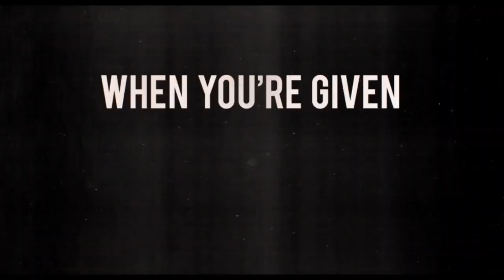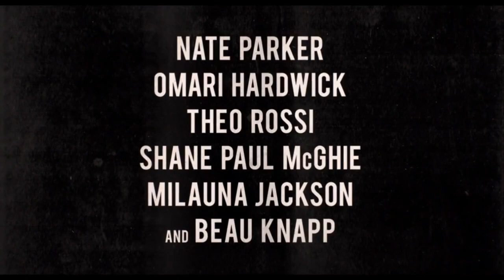AMERICAN SKIN Official Trailer 2021 Omari Hardwick Drama Movie HD